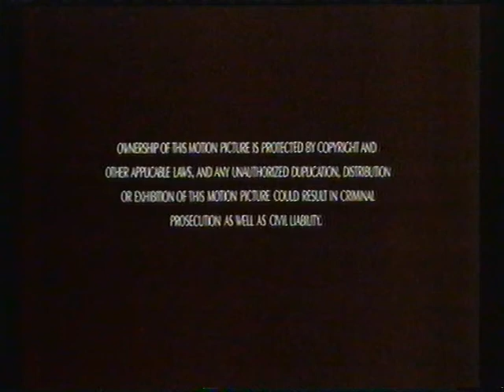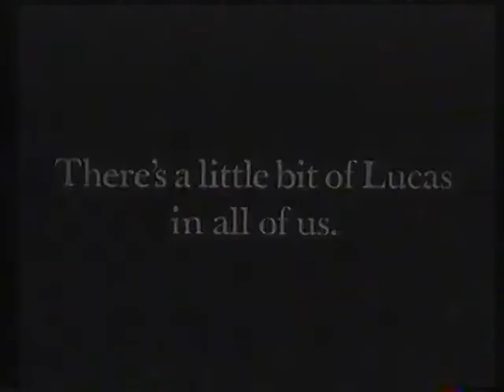UK VHS Trailer Reel (Closing): Enemy Mine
Contains:
End of film
Lucas trailer
Heavenly Pursuits trailer
Warning